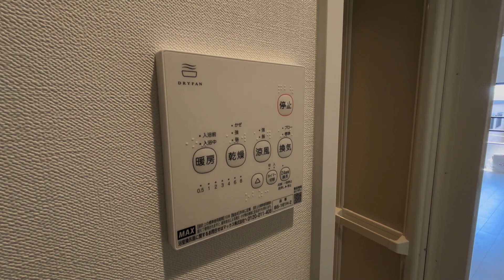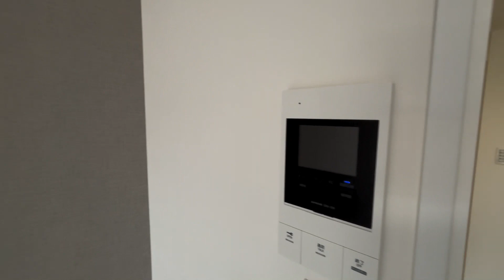Axia千歳烏山 401号室 1K 2024年5月新築 鉄筋コンクリート造 京王線 千歳烏山駅 徒歩10分 世田谷区粕谷4丁目【東京 賃貸 内見動画 不動産 室内動画 お部屋探し ルームツアー】